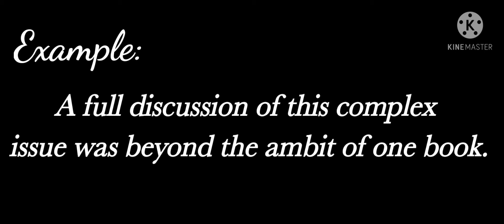Ambit meaning | Vedha's Word Hub